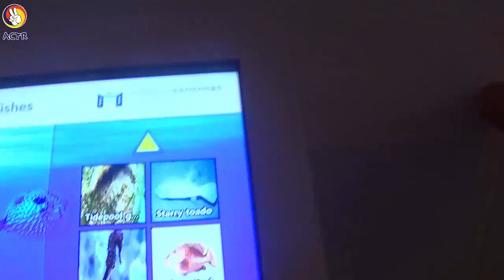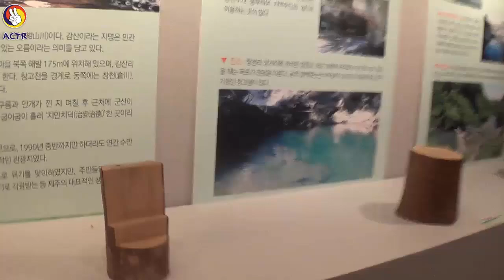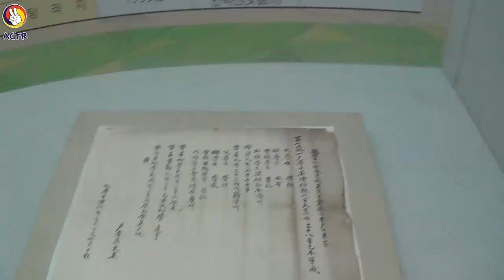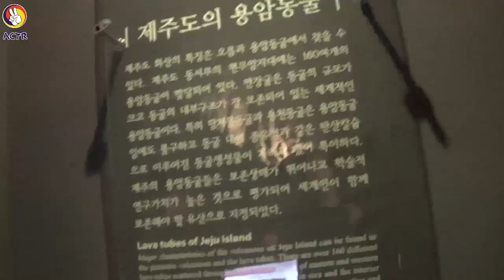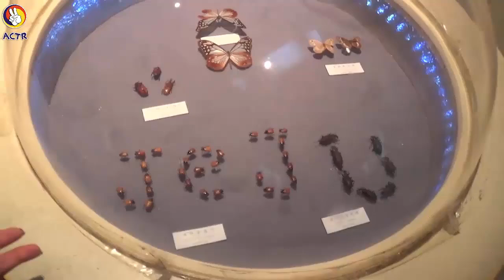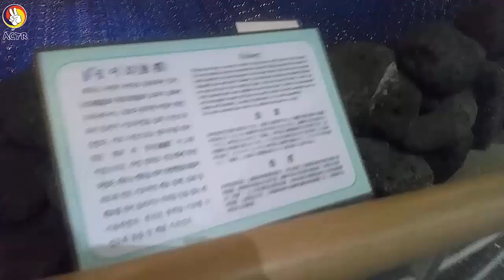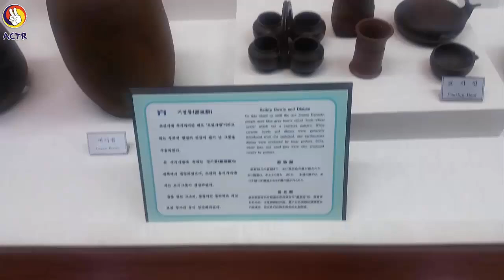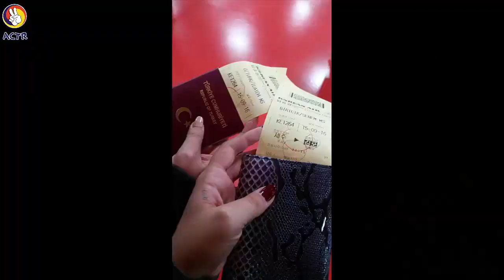Jeju Adası (3.bölüm - son)